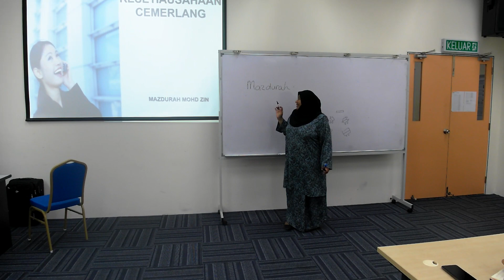Today's Secretary In Management 1